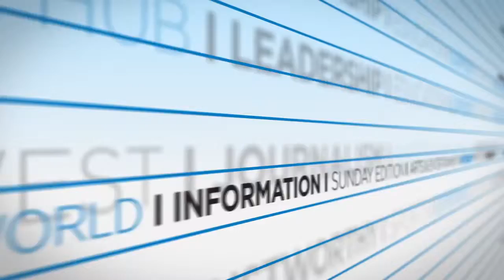Sports Minute: Broncos beat Chargers, Avs, Nuggets news and more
Robin Carlin gets you up to date on the Denver Broncos' win in San Diego, Avs ready to honor its 20th anniversary team, Nuggets win,  and more in this Dec. 7, 2015 report.